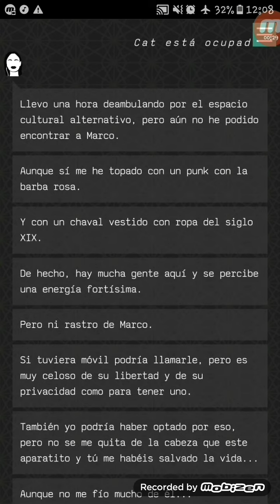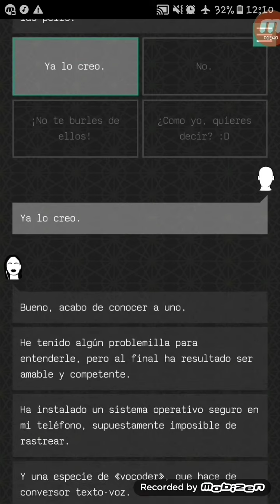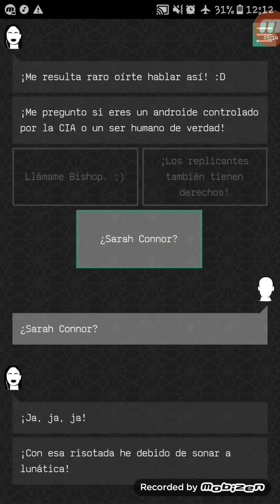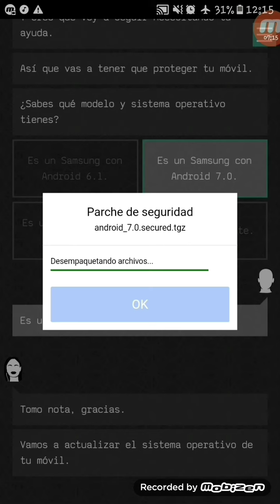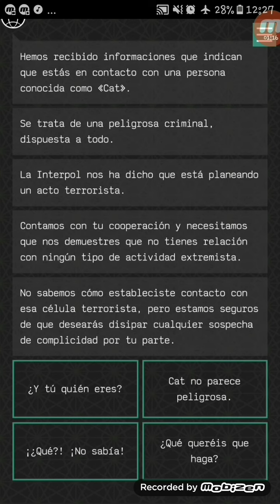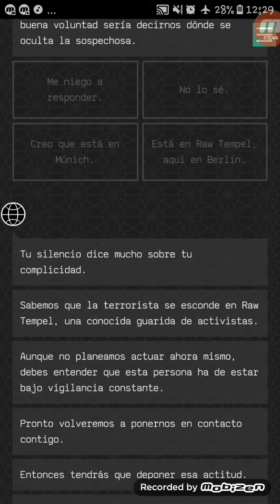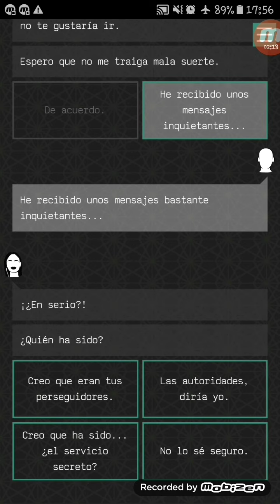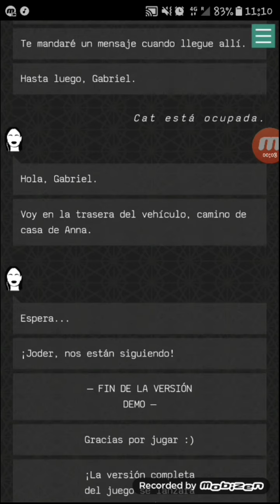'Somewhere' #3 * hasta aca llegamos con esta historia *